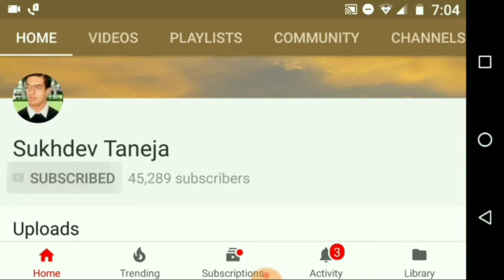Village Clockwork and Rikon Wall Clock : Design and Style (Musical) (720p HD)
Village Clockwork and Rikon Wall Clock : Design and Style (Voice : Musical)

People can purchase this Ajanta Quartz Wall Clock online from Amazon :

1. Ajanta Quartz Wall Clock (32 cm x 32 cm x 2 cm, Ivory Dial and Golden Rim)

2. Ajanta Plastic Wall Clock (28 cm x 28 cm x 3.4 cm, White)

3. Ajanta Plastic Round Wall Clock (30.3 cm x 30.3 cm x 4.5 cm, White)

4. Ajanta Plastic Sweep Clock (32.8 cm x 32.8 cm x 4 cm, Gold)

5. Ajanta Quartz Wall Clock with Round Dail Shape 2047 Copper For Office and Home)

6. Ajanta Plastic Wall Clock (20.5 cm x 20.5 cm x 3.5 cm, Blue)

7. Ajanta Plastic Round Wall Clock (20.5 cm x 20.5 cm x 3.5 cm, Pink)

8. Ajanta Plastic Round Wall Clock (30.3 cm x 30.3 cm x 4.5 cm, White)